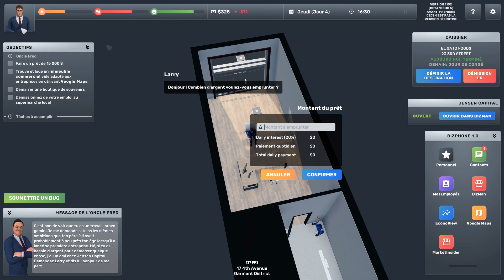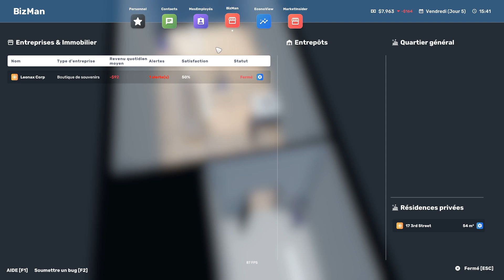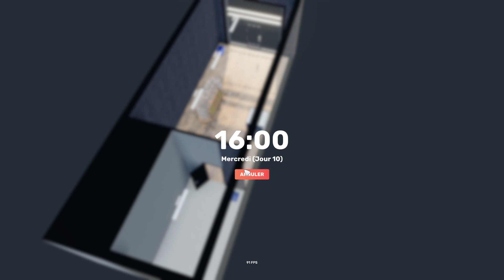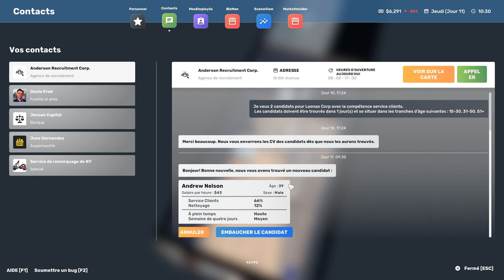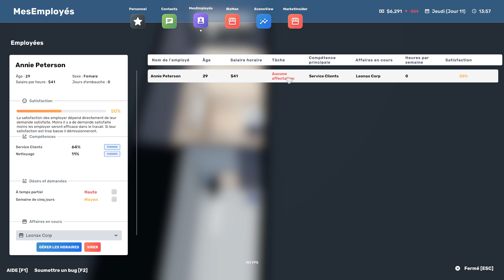UN JEU TRES SYMPA || BIG AMBITIONS DECOUVERTE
Big Ambitions est une simulation d'entreprise de jeu de rôle révolutionnaire. En partant du bas, vous prenez le contrôle de la ville, des petites entreprises aux grandes entreprises. Votre objectif est de devenir le plus grand magnat de New York.

Si vous aimez ce que vous voyez, vous pouvez soutenir la chaîne en vous abonnant, en partageant et en appuyant sur ce bouton, merci

Ma config :
- GPU Nvidia RTX 3070 :
- Ram Crucial DDR4 : 16 GB
- Boitier Thermaltake :
- Alimentation Corsair : 650 Watts